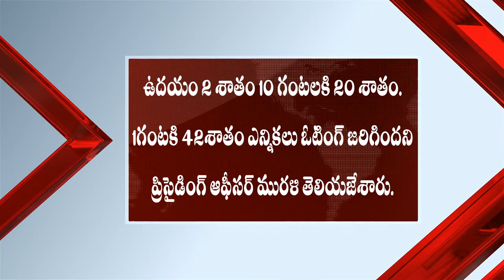తూర్పుగోదావరి జిల్లా.ముమ్మిడివరం.తాళ్లరేవు మండలంలో ప్రశాంతంగా జరిగిన ఎంపీటీసీ జడ్పీటీసీ ఎన్నికలు.